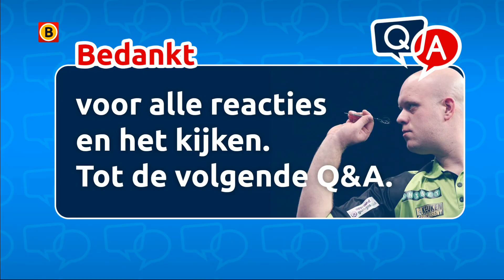Waar is Michael van Gerwen het meest trots op? Q&A met darter Michael van Gerwen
In deze Q&A (dit is een herhaling, niet live) beantwoordt darter Michael van Gerwen vragen.